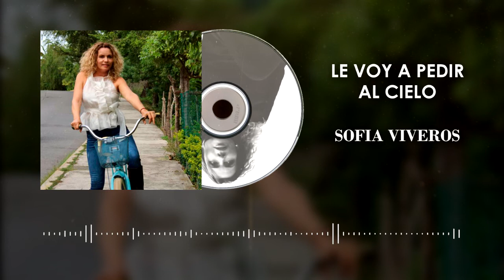Sofía Viveros - Le Voy A Pedir Al Cielo (Audio)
Autor: Sofía Viveros Córdoba
Arreglos: Miguel Ángel Delgado (Macoles)